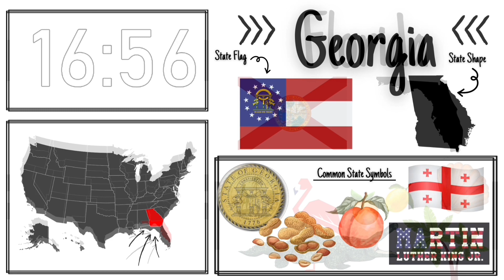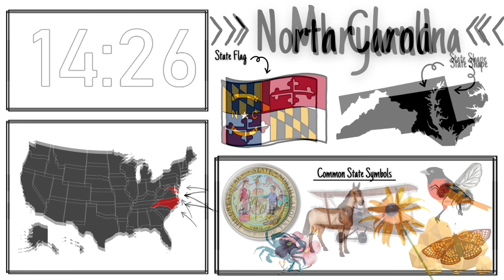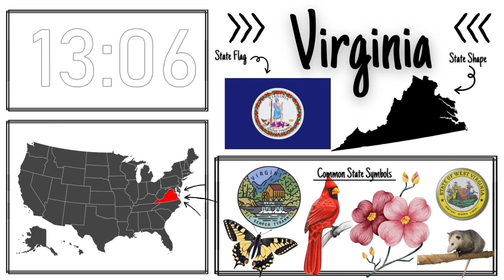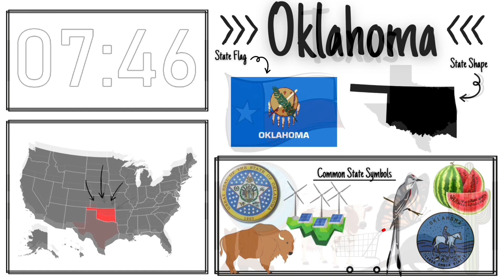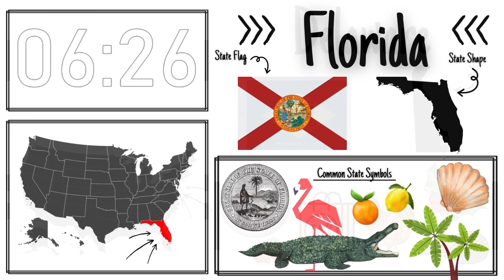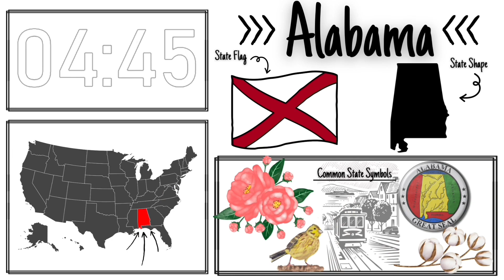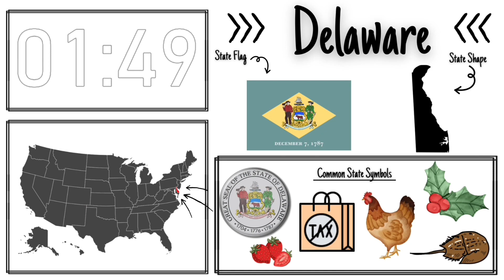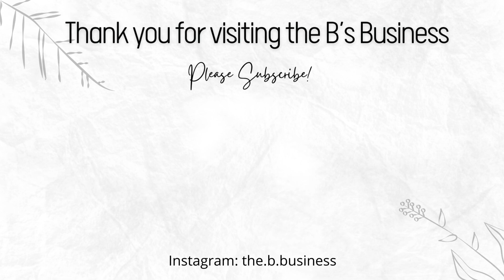30 Minute Timer | ALL 16 Southern States | Educational Timer: US States Collection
This timer is part of my Educational Timers: US States Collection. Over the next few months I will be working on creating and producing timers for all of the 50 US States. The traditional timers in this collection are available in 1, 5, 10, 15, 20, (sometimes 25) and 30 minute increments. This Special Edition version is available only as a 30 minute timer. Why is this timer a Special Edition in this series? Because it features ALL SIXTEEN of the Southern States in a single timer.

My goal in creating this series is to help fellow educators maximize time spent with students by packing learning into even the simplest aspects of the school day. With this timer, and the others in this series, students gain knowledge related to the US States in just a glance. Turn your use of timers into an educational opportunity.

Each traditional timer in this series features the shape of the state, the location of the state within the United States, the flag of the state, and some common state symbols. Minimal words result in less visual clutter and promote quick interpretation of the available information.

I hope you and your students find the timers in this series fun and helpful! Thank you for joining The B's Business community!